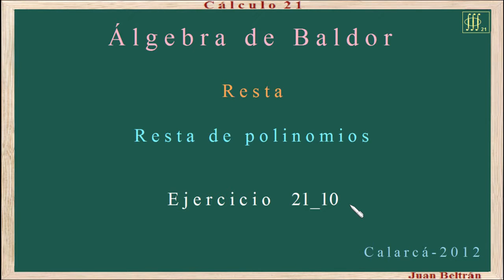Resta de polinomios. Baldor 21_10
Resta de polinomios.